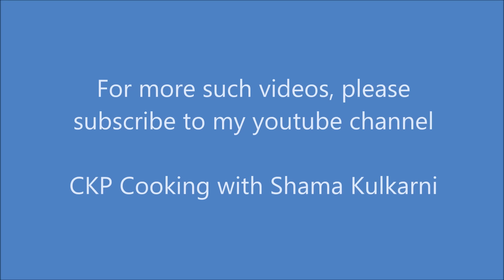Til Gul (Til Ladoo)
Til Gul Ladoo by Shama Kulkarni
Sahitya (Ingredients)
1.Polish kelele Pandhare Til-(Whiite polished sesame)-1/4 K.G.
2.Gool Chikicha (Jaggery special called  "chikki gool")-1/4 K.G.
3 .Shengdane  (Groundnut)-125.Gram.
4. Sukhe khobare Kisalele ( shredded Dried coconut)-60 Gram  (about 1/2 cup)
5.Velchee powder..(Cardamom Powder)-1 Tsp.
6.Jaiphal Powder..(Nutmeg Powder)-1/4 Tsp.
7.Kajoo Badam Pista Powder  (cashew almond pistachio powder)-2 Tsp.
8.-Tup  (Ghee)-2--3 Tsp.